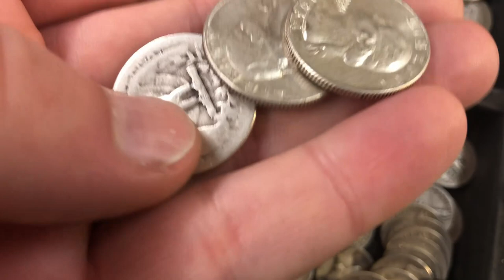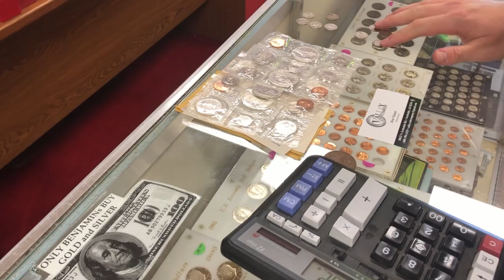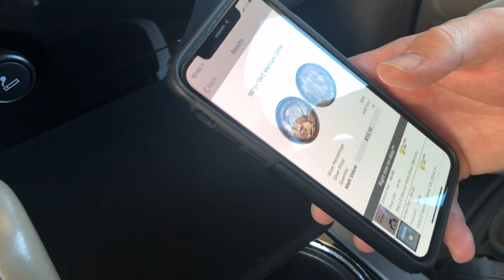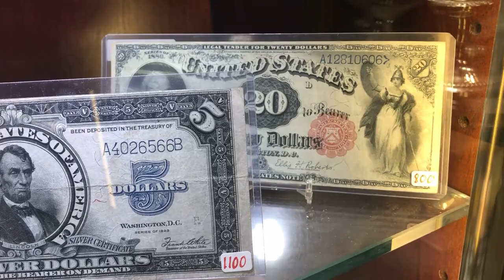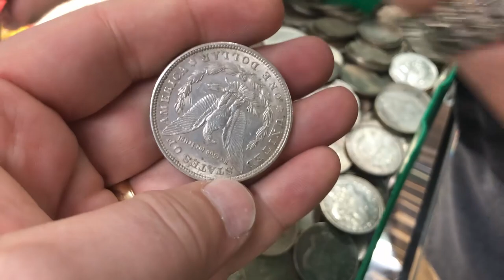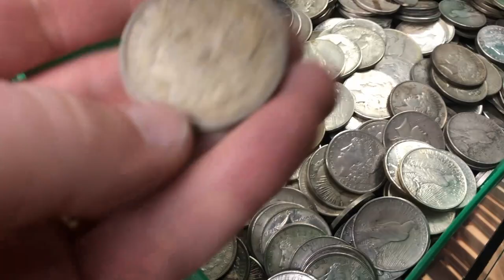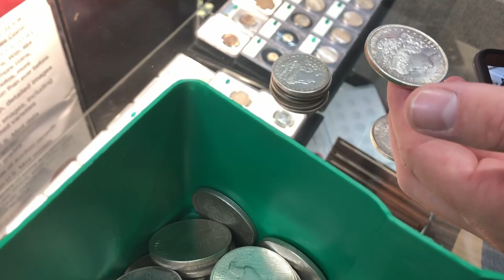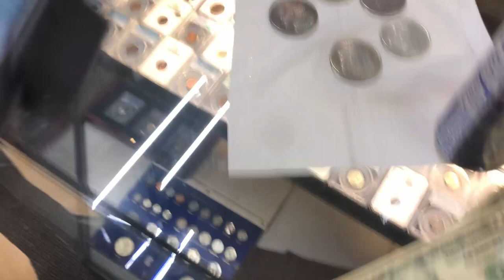Billyazprospector - Meet's Up with International Stacker!!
Come along as we collaborate at a couple LCS!!